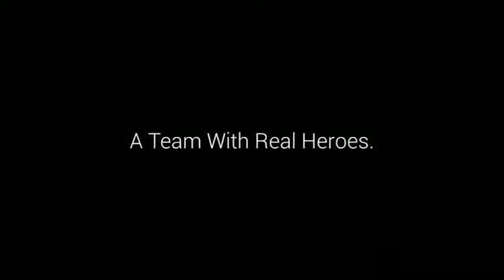It's all about team Sapan....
My team really done hard to gain success...

And see...

Taemwork always works..
We have done fabulous job..And chess many awards..

Thanks my team ..Love you ..💐💐💐💐👩‍🎤👩‍🎤